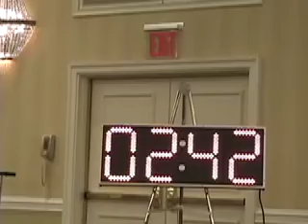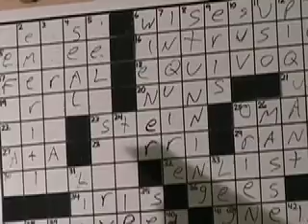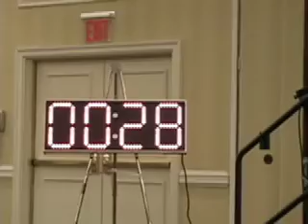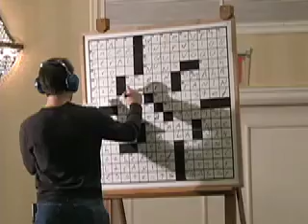2008 American Crossword Puzzle Tournament "A" Finals Pt 3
March 3, 2008  Howard  Barkin gamely works on his puzzle.  Congratulations to the winner!  History is made!